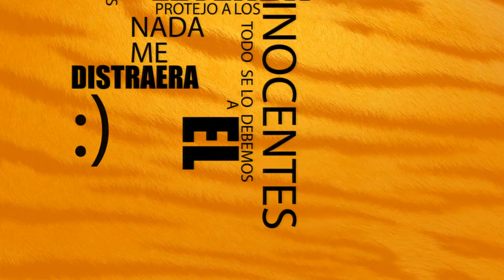El gato con botas